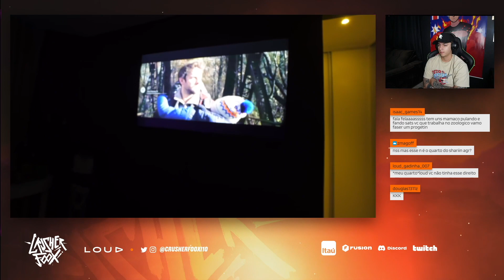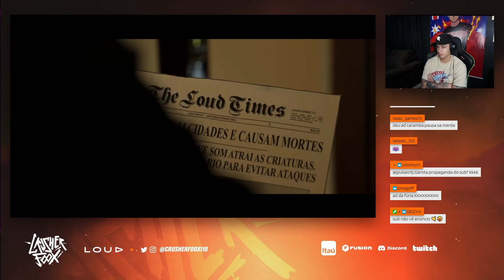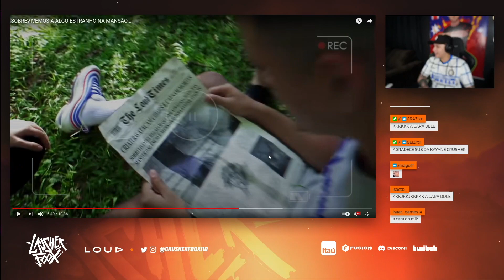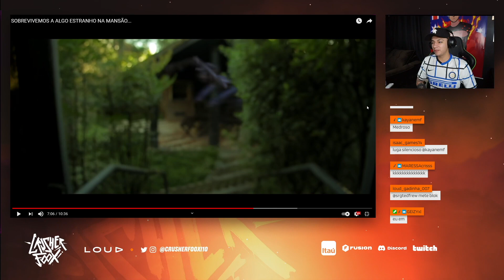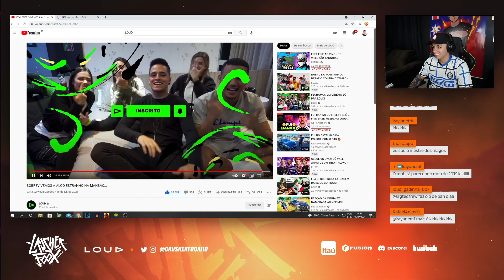LOUD CRUSHER REAGINDO A SOBREVIVEMOS A ALGO ESTRANHO NA MANSÃO!